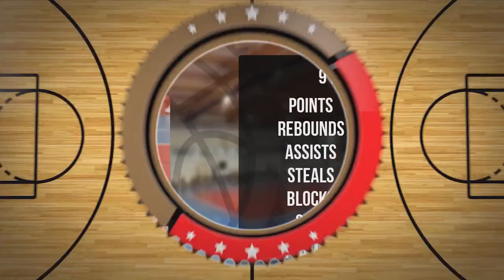Antoni Hrycz Player Mixtape DC106R Brodnica 2024